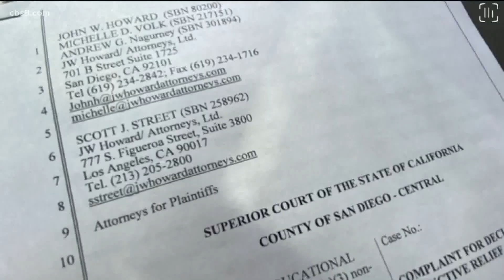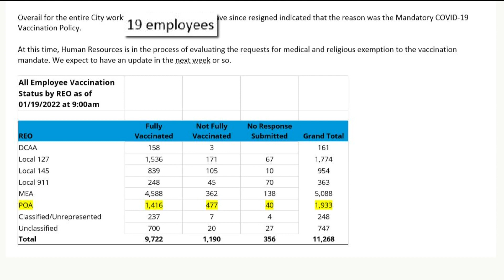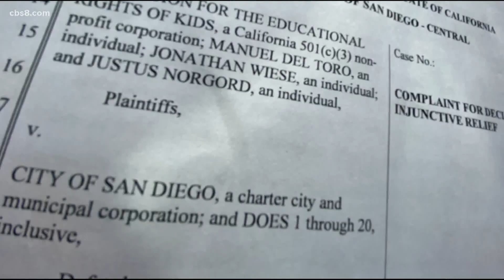San Diego first responders and nonprofit announce lawsuit over COVID vaccine mandate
San Diego police officers, firefighters and members from several organizations hosted a news conference Friday announcing a lawsuit against the City of San Diego over its COVID vaccine mandate.

The lawsuit in San Diego is the sixth lawsuit the nonprofit has filed across the country against vaccine mandates.

According to the city, more than 150 San Diego police officers were out with COVID as of Thursday. Earlier this month the police department said, despite those absences, there is no reason to believe they are facing a crisis.